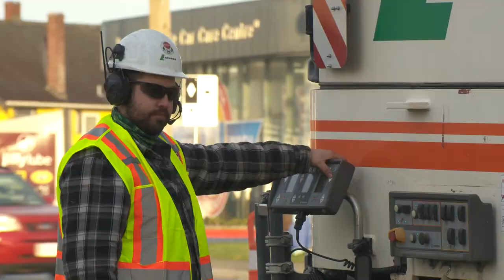Piloting Recycled Asphalt to Showcase Opportunity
Asphalt waste produced from re-paving roads is a global, environmental issue. In response, the City of Richmond has led a recycled asphalt paving pilot in collaboration with Lafarge and the National Zero Waste Council. Results look promising and is an example of applying a circular approach to divert thousands of tonnes of waste entering landfills. Learn more about this project and the circular economy at the National Zero Waste Council

Metro Vancouver is a federation of 21 municipalities, one electoral area and one treaty First Nation that collaboratively plans for and delivers regional-scale services. Its core services are drinking water, wastewater treatment and solid waste management. Metro Vancouver also regulates air quality, plans for urban growth, manages a regional parks system and provides affordable housing. The regional district is governed by a Board of Directors of elected officials from each local authority.